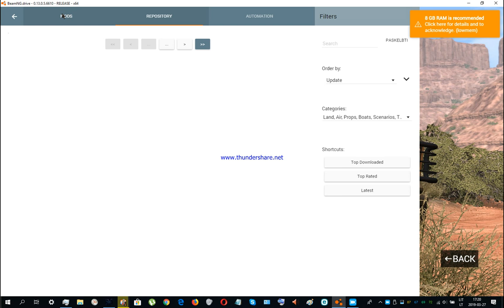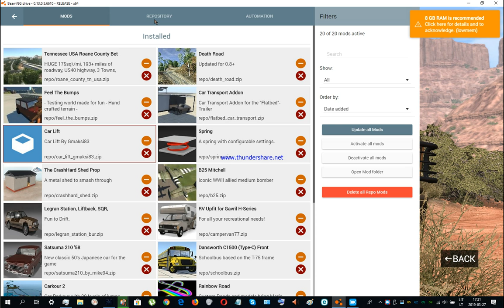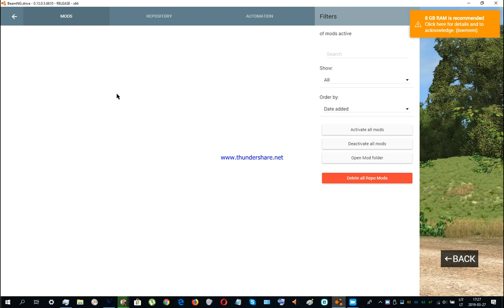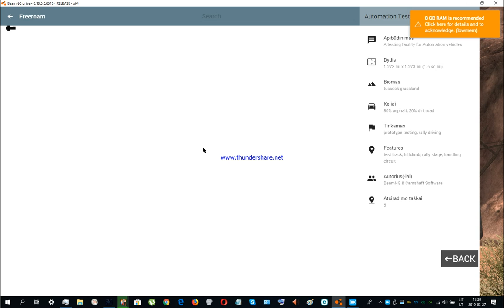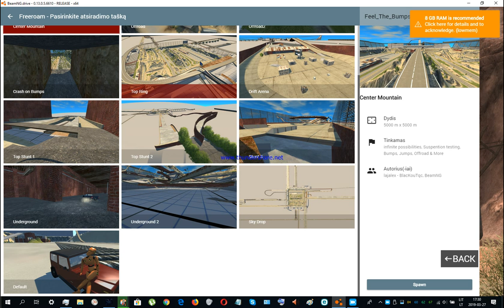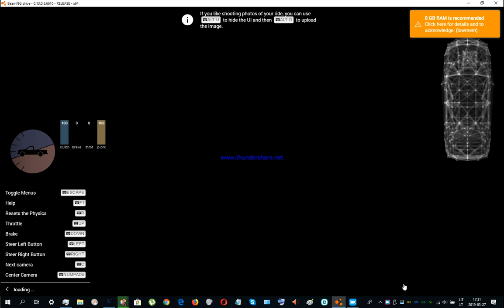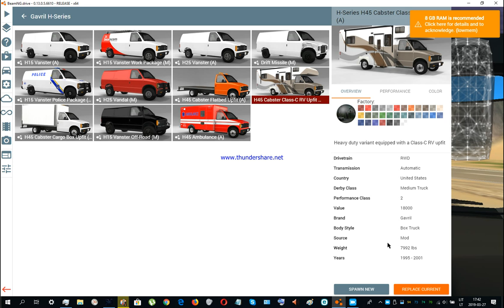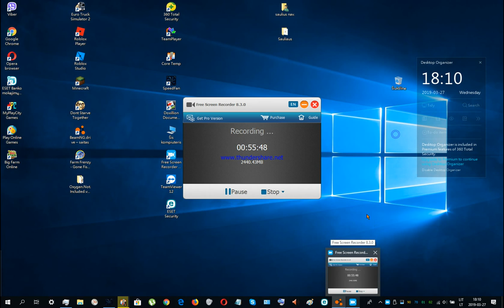BeamNg drive (65 serija) 2019 03 27